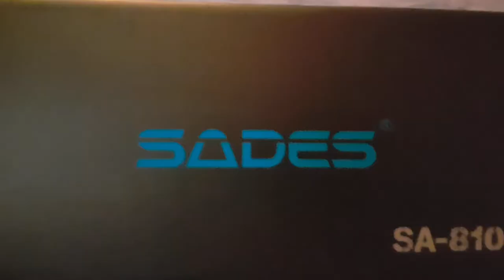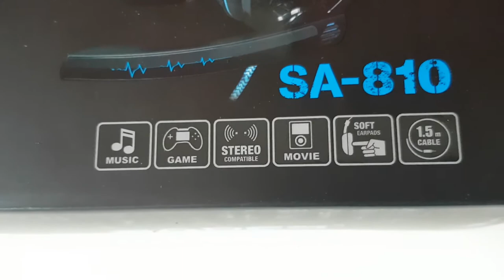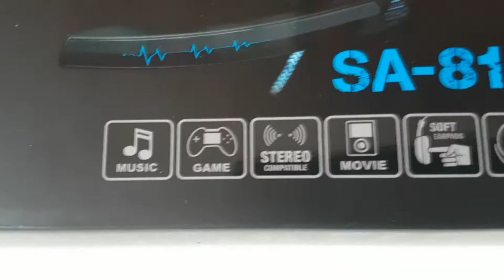UnBoXinG 🎁 #53 SADES GAMING HEADSET 5.1 SOUROND SOUND (German)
Hardware:
i7 2600 3,4Ghz
1 1GB & 1 2GB Festplatten
16 GB Ram HyperX Riegel
4 GB grafik Geeforce 960 GTX
450 Watt Netzteil
Aero Cool Gehäuse
Asus Motherboard
Windows 10 Professiona